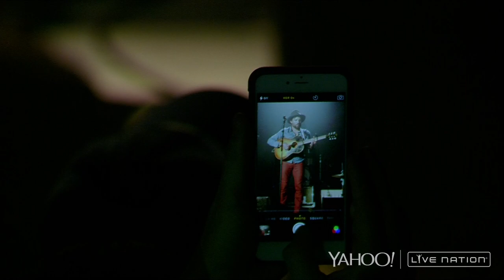The Avett Brothers - 2014-12-13 - House of Blues, North Myrtle Beach, SC [FULL SHOW]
The Avett Brothers
House of Blues
North Myrtle Beach, South Carolina

Setlist:
  01 - Down with the Shine
  02 - Traveling Song  - 0:06:10
  03 - Live and Die - 0:10:00
  04 - Laundry Room - 0:14:30
  05 - I Killed Sally's Lover - 0:20:45
  06 - Paranoia in Bb Major - 0:24:10
  07 - Part From Me - 0:28:20
  08 - Will You Return? - 0:33:50
  09 - Rejects in the Attic (unreleased song) - 0:37:00
  10 - Shame - 0:44:45
  11 - I Never Knew You - 0:49:15
  12 - Head Full of Doubt/Road Full of Promise - 0:52:50
  13 - Kick Drum Heart - 0:58:10
  14 - Murder in the City - 01:03:30
  15 - In the Garden (traditional with Jim Avett) - 01:07:44
  16 - Fisher Road (unreleased song) - 01:11:50
  17 - The Prettiest Thing (David Childers & The Modern Don Juans   cover) - 01:17:15
  18 - Left on Laura, Left on Lisa - 01:21:20
  19 - The Perfect Space - 01:26:57
  20 - The Girl I Left Behind Me (traditional w/Seth Avett on bass & Tania Elizabeth on guitar) - 01:32:20
  21 - It's Movin' Day (Charlie Poole cover w/Seth Avett on bass & Tania Elizabeth on guitar) - 01:35:50
  22 - Talk on Indolence - 01:38:40
  23 - Morning Song - 01:44:20

Encore:
  24 - Slight Figure of Speech - 01:54:00
  25 - If It's the Beaches - 02:01:00